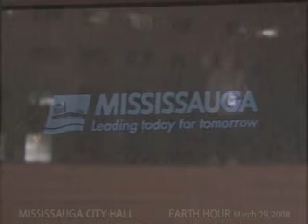EARTH HOUR MISSISSAUGA -- MESSAGE FOR ONTARIO OMBUDSMAN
At exactly Earth Hour, MISSISSAUGAWATCH, took advantage of a darker-than-usual Mississauga City Hall and dropped down some major Semaphore using "light sticks".

Mississauga Mayor Hazel McCallion is leading the municipal infrastructure charge with the "CITIES NOW!" campaign.

MISSISSAUGAWATCH believes before the $$$$$ flows to "CITIES NOW" citizens need "ACCOUNTABILITY FIRST".  Believe MISSISSAUGAWATCH when we say, the numerous Freedom of Information results and other investigations confirms there isn't any accountability.

Once the Province and perhaps even the Feds open the $$spigots$$, there's very little checking of whether the money is spent wisely.

To date, we haven't seen any evidence that the Province even keeps track of municipalities --for example, they let them self-report.  Ain't no one checkin'...